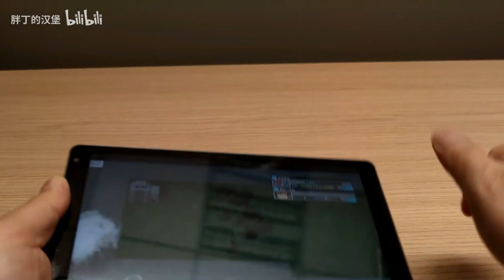Can we play SD Gundam with tablet model?